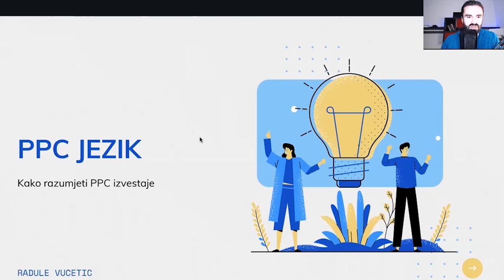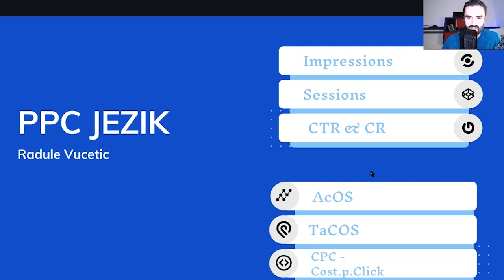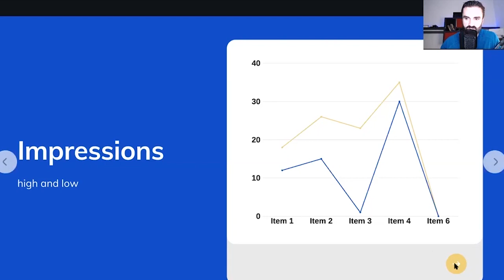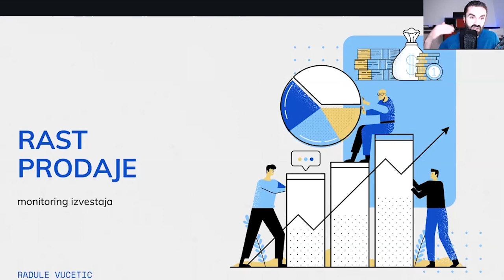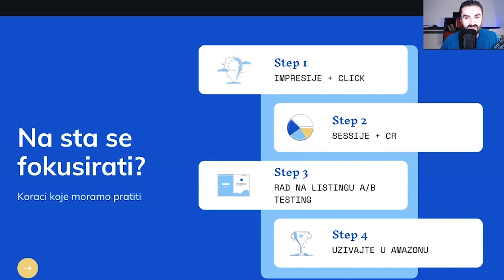DAN 5 - Amazon PPC JEZIK impresije, sesije, konverzija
U ovom serijalu Private Label lekicija za pocetnike provescu vas kroz detaljne analize i strategije koje ce vas uvesti u svijet naprednih Amazon FBA prodavaca cak i ako niste imali nikakvog iskustva u online biznisu do sada.

► Helium 10
20% Popusta!

► JUNGLE SCOUT
50% za Jungle Scout WEB APP!
► JS PAKET PONUDA !